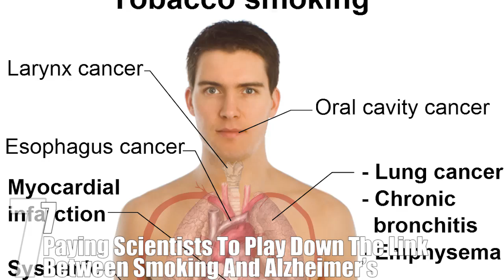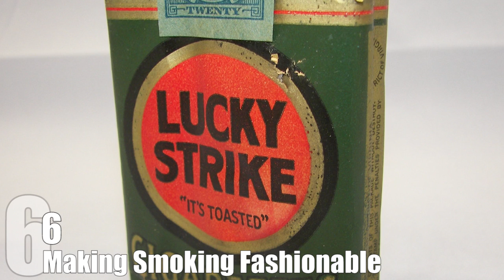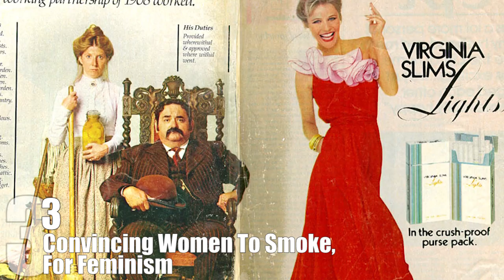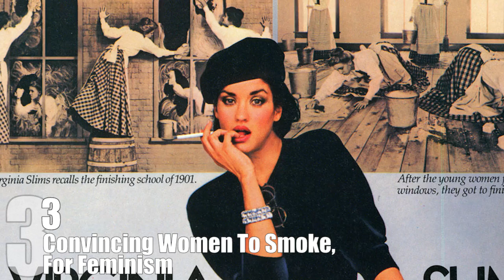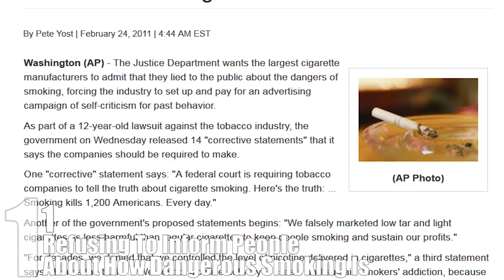Top 10 Sinister Moves Made By Tobacco Companies Continuing to Sell a Deadly Product — TopTenzNet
Top 10 Sinister Moves Made By Tobacco Companies — TopTenzNet

Tobacco companies get a bad rap, presumably because they make profits by giving people all sorts of cancer. This article probably isn’t going to help their case, since we’re talking about nothing but the horrible depths they’ve sunk to keep cancer profitable, but it sure is interesting.

Coming up:

10. Free Cigarettes For Soldiers
9. Suppressing The World Health Organization
8. Trying To Take Down China
7. Paying Scientists To Play Down The Link Between Smoking And Alzheimer’s
6. Making Smoking Fashionable
5. Trying To Defraud The Government Of A Billion Dollars
4. Targeting Children, Then Denying It
3. Convincing Women To Smoke, For Feminism
2. Supporting Human Rights Abuse
1. Refusing To Inform People About How Dangerous Smoking Is